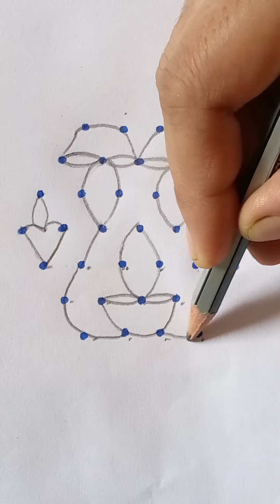easy dots rangoli ll #7*4 dots rangoli ll Diya 🪔 rangoli design ll simple kolam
simple kolam